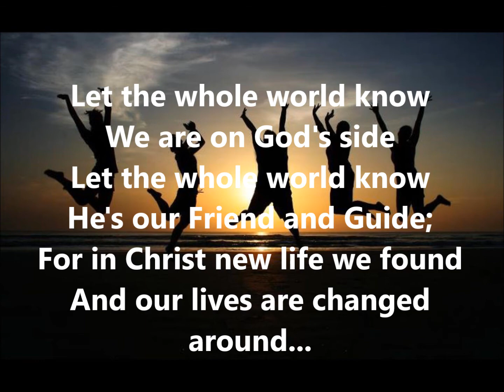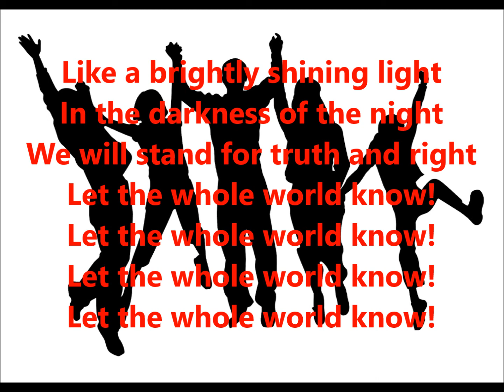Let The Whole World Know